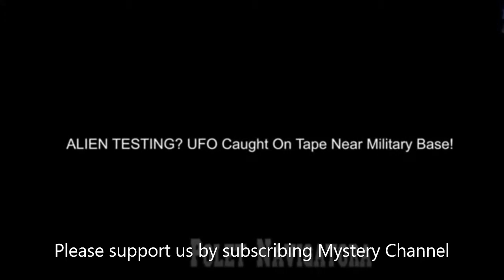UFO SIGHTINGS NEW